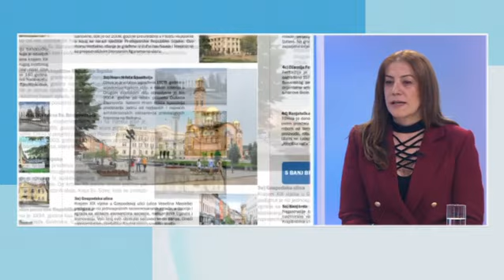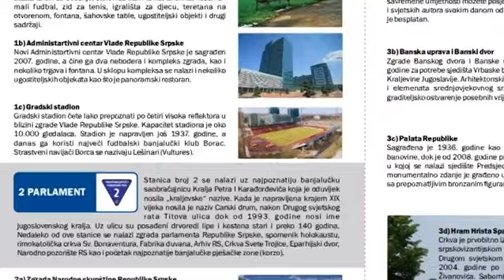Jutarnji program, gost Branka Branković /// 12.4.2023.